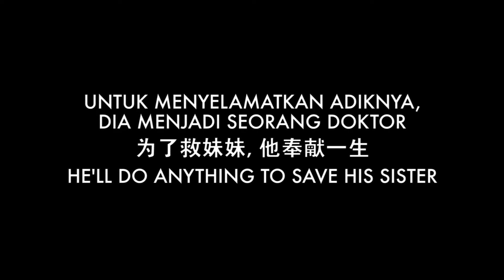AJIN: DEMI-HUMAN 亚人 - Main Trailer - Opens 28 Dec in Malaysia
The destiny of trainee doctor Kei Nagai (Takeru Satoh 佐藤健) changed one day after a fatal accident. Moments after he was killed on the road, Kei suddenly came back to life on the spot, leading to the shocking discovery that he is an Ajin 亚人, a race of demi-humans who cannot be killed. Because of that, Kei is pursued throughout the country and eventually captured by the government. He is then held captive at a mysterious research facility, where he is subjected to inhumane experiments.

There he encounters another Ajin named Sato (Go Ayano 绫野刚), who helps him. Kei soon finds out that Sato is a vengeful terrorist feared amongst both humans and Ajins, and has been plotting to overthrow the government at any cost. Though he is an Ajin, Kei rejects Sato’s extremist ideals and vicious methods, and wishes to be no part of their conflict. However, as Sato begins his shocking bid for power, Kei realises he must join the fight to end his violent campaign. What will be the outcome of a battle between these two demi-humans who can never die?